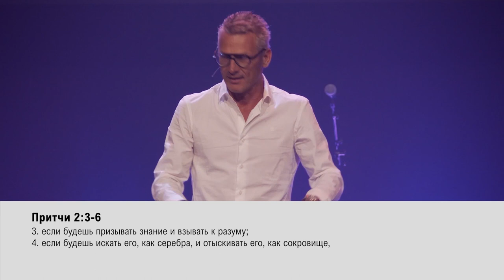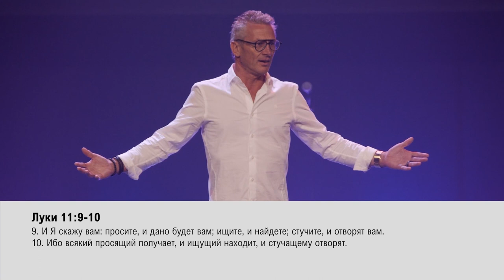ИИСУС – ЭТО ТАЙНА? «Обнови свою жизнь!» (41)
Служитель признается, что ему крайне отрадно видеть сегодня, что мы вместе поднялись против великанов и, держась за руки, побеждаем их один за другим. Скорее всего, Голиаф до сих пор не знает, кто смог его победить. А победила его сила Иисуса Христа.

Питер Пауве продолжает разговор о том, кто же такой Иисус. Новая тема звучит так: «Иисус – это тайна».